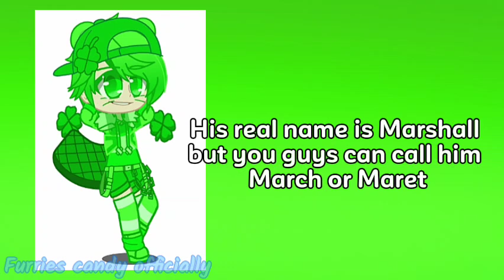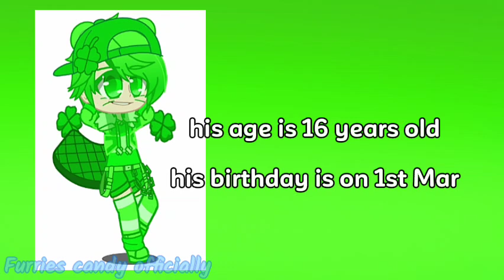About Monthhumans March 🦫💚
March adalah orang yg kaya, namun penampilannya sederhana. Dia banyak bicara dan suka berbagi cerita, dia selalu mendapatkan keberuntungan, tetapi dia takut dengan kegelapan, dan dia yang paling tinggi.

March: He/Him 🦫 💚🍀💸✨